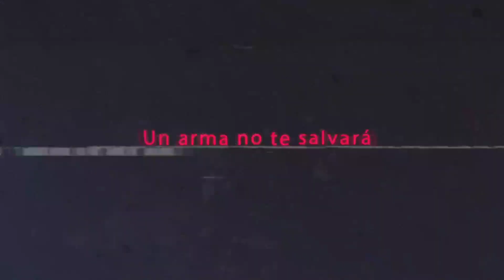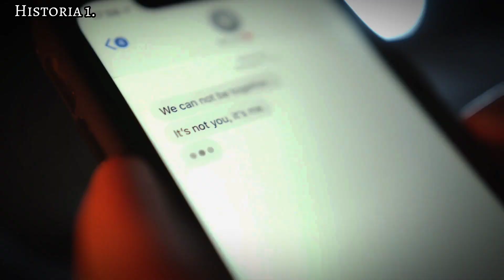Historias de TERROR sobre Tormentas ATERRADORAS 🌪😱 !!!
De gustarle mucho nuestros videos pueden subscribirse al canal como tambien un Like, Compartir y Prender la Campanita de Notificaciones!

Si desea enviarnos historias sobre algun tema en particular para poder ser contados aquie en el canal, podra enviarlos a este email

Las historias deben de estar ya bien redactadas y estructuradas como lo son en los videos postiados en el canal.